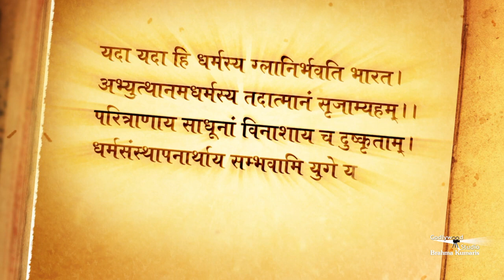| Sachu Sukh Chhe Samarpan Ma | Gujarati Song | Brahma Kumaris | Gujarati Godlywood | Bk Yugratan |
A Very Beautiful Gujarati Song By Brahma Kumaris Gujarati Godlywood.
   This Song Describes About The Real Prosperity, Pleasure Which Is Hidden In Dedication.
Original Credits:-
Singer : B.K. Yugratan
Mix & Mastering: Shri Artha
Alaap: Akansha Tikku
Translation: B.K. Payal
Production Team: B.K. Ghanshyam, B.K. Vidhyadhar
Editing & Direction : B.K. Darshan
Artist : B.K. Yugratan
Production House: Godlywood Studio